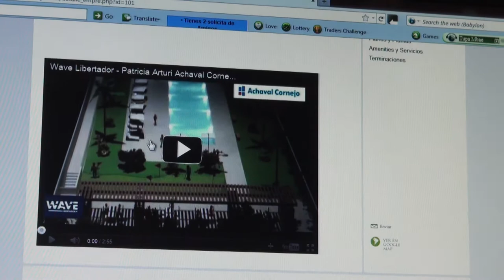Presentación VIDEO COMERCIAL + QR CODE - by Monge & Asociados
M&A .- Monge & Asociados
A. M. de Justo 740 Piso 3 Of. "1"
C1107AAP - Ciudad de Buenos Aires